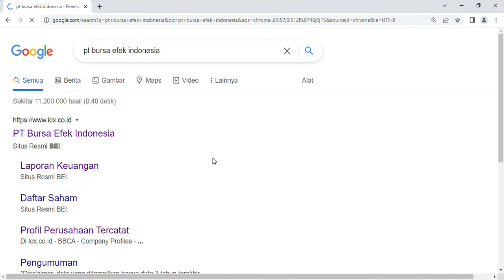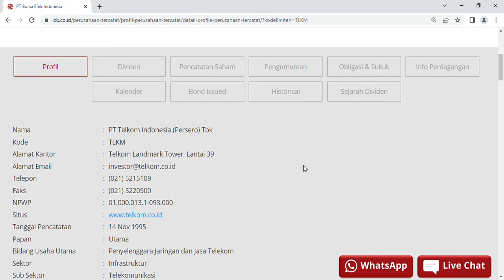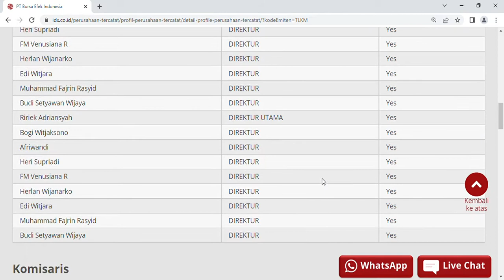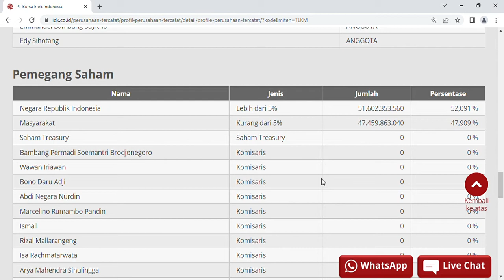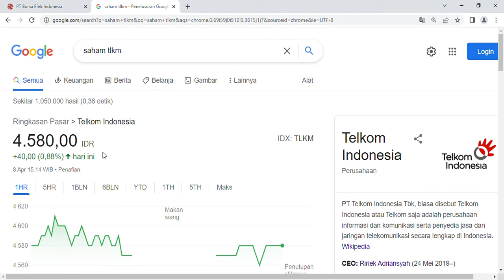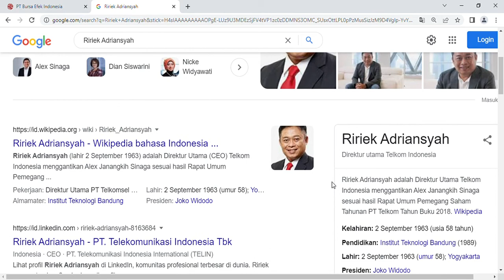Salah Satu Perusahaan Terbesar di Indonesia PT Telkom Indonesia (Persero) Tbk